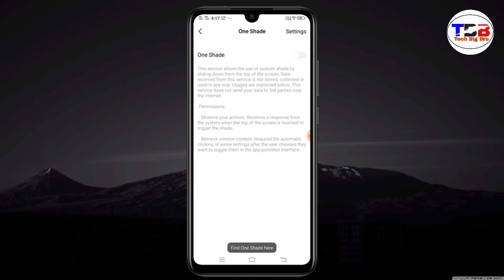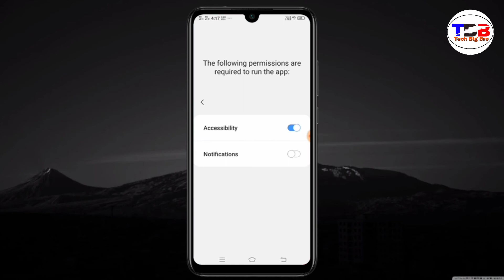New Android app notification bar | One shade | Tech Big Bro